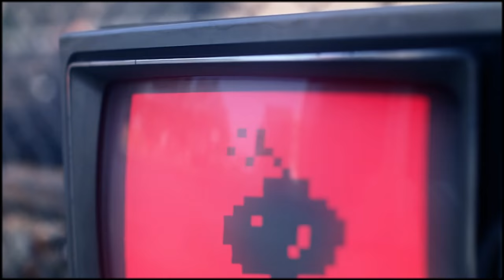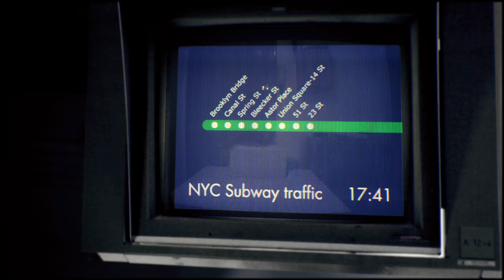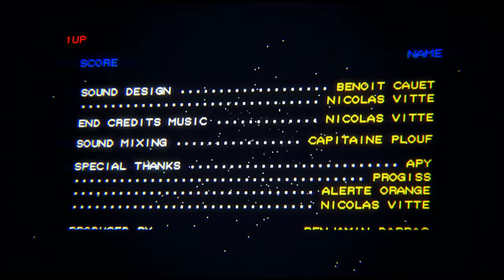PIXELS - 1080p Long Version w/Extra Scenes (Patrick Jean cg short, remastered audio)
A first-of-its-kind edit of Patrick Jean's homage to classic video games as the Earth gets Cubified, starting with Lower Manhattan.  Extra scenes include the HOLLYWOOD sign getting blasted by Space Invaders.  Audio has been remastered.  And this is the first 1080p version uploaded to YouTube.

Short clips from CutOutTv's 2-part interview with Patrick Jean have been used here to extend the 3-minute version of the short film he had uploaded one year ago in 2017.  I don't know why the high quality version was not shared on YouTube.  But I thought it could use even more tweaks in this effort to improve it a bit more.